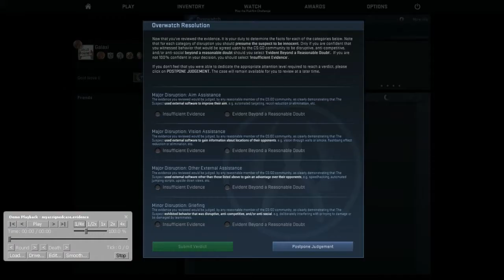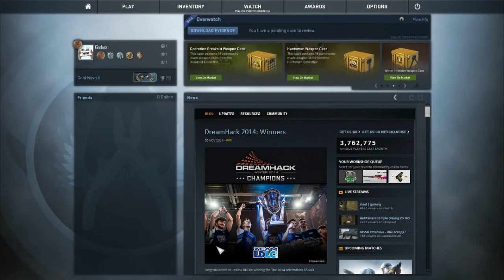CSGO Overwatch - EP14 - Am I Wrong ?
CSGO Overwatch, serving justice.

***Don't hate if you don't like the judgement I make, as it is kind of subjective**

I put a lot of effort on these videos, a thumbs up and a nice comment or suggestion would be appreciated !